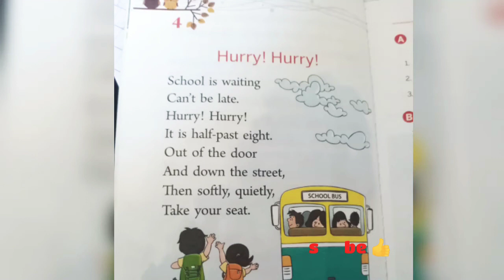Easy English Poem - Hurry Hurry for Grade /Class 1 English Rhyme - Don't be late for school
Easy English Poem - Hurry Hurry for Grade 1 - Class 1 English Rhyme - Hurry Hurry